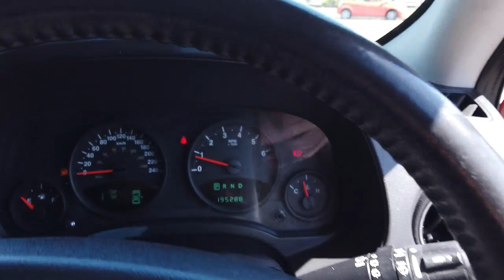2011 JEEP PATRIOT Brisbane, Gold Coast, Ipswich, Archerfield, Moorooka, QLD 9835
RED Used 2011 JEEP PATRIOT available in Archerfield, Queensland at Wholesale House. Servicing the Brisbane, Gold Coast, Ipswich, Moorooka, QLD area.

Wholesale House
730 Boundary Road